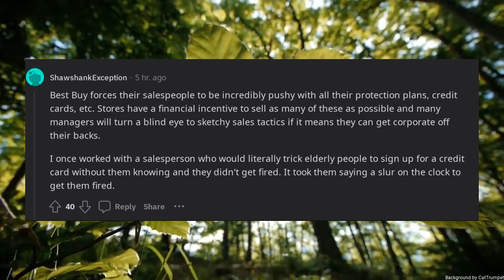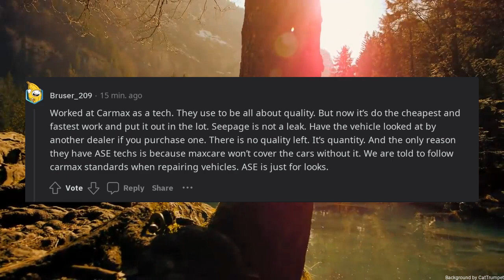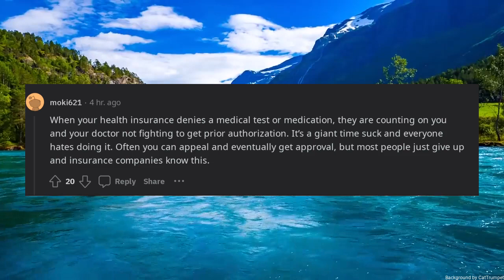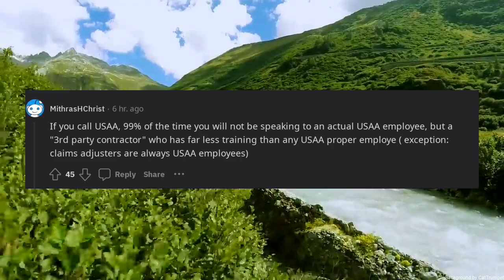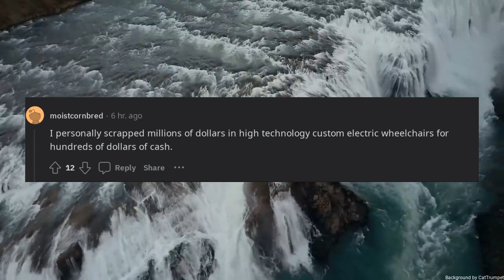People who dont work at the company you used to What are some insider secrets you can share